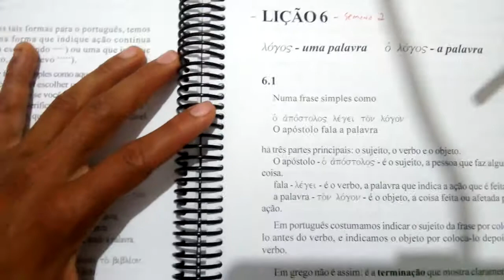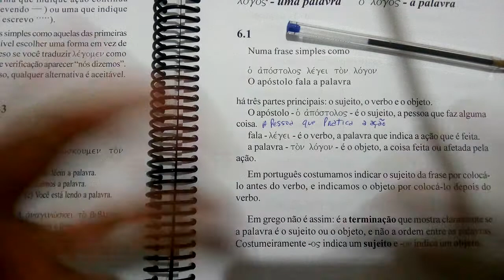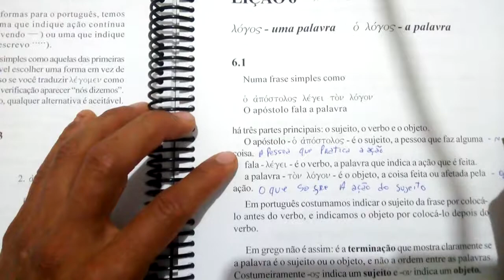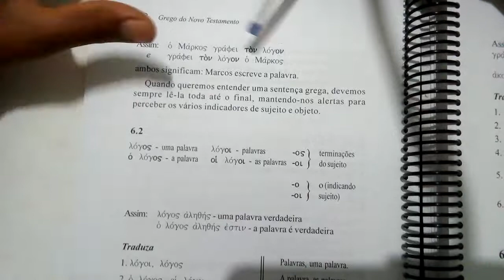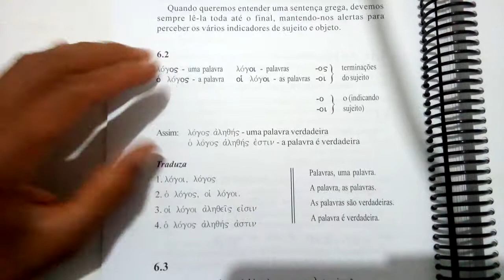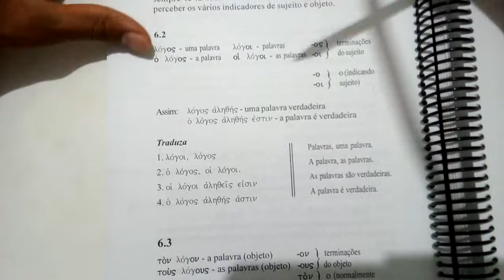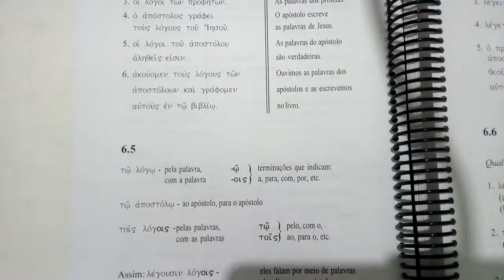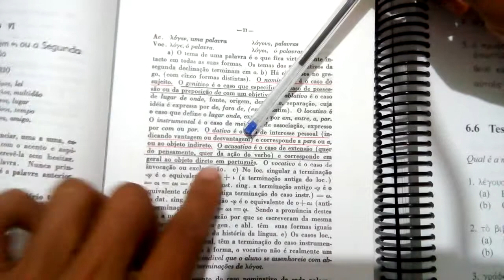lição 6 grego